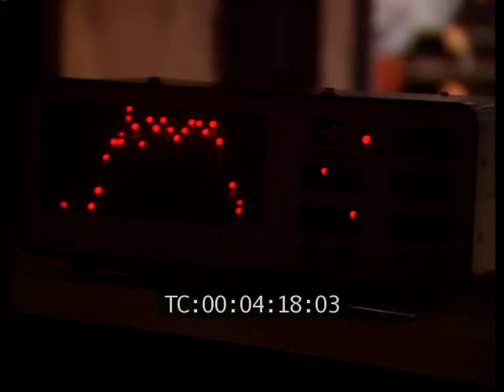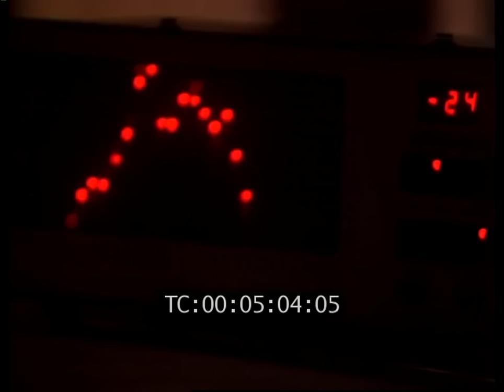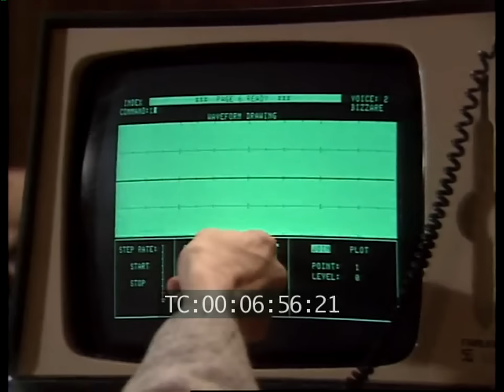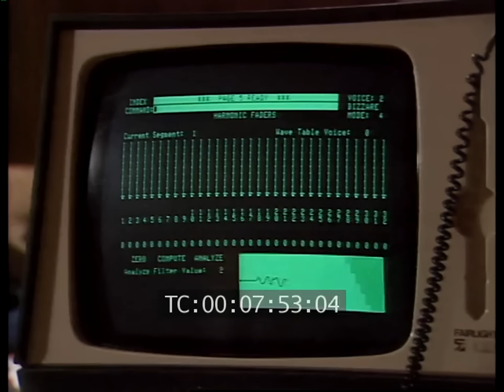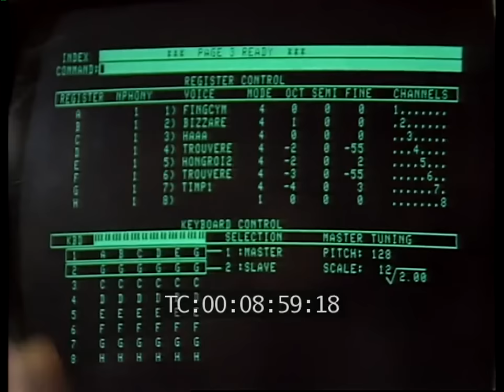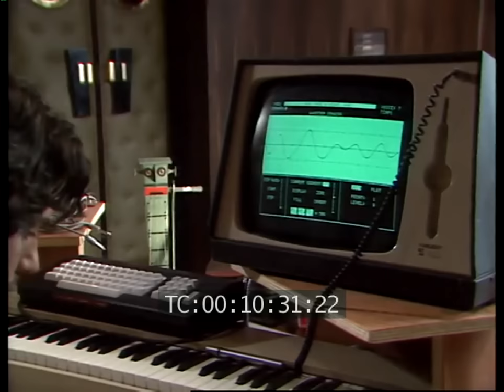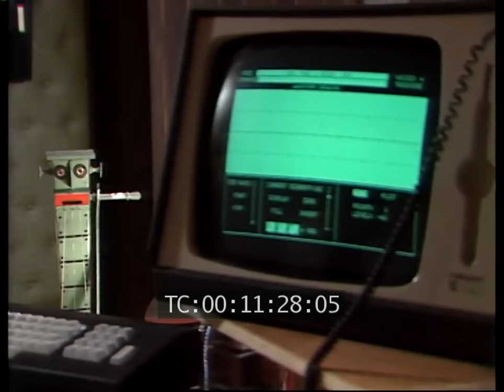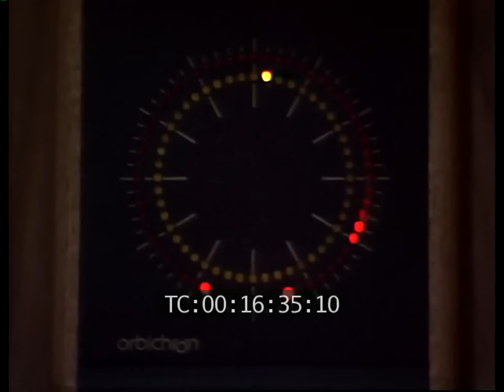Jean Michel Jarre - in the studio and interview 1984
Jean Michel Jarre - in the studio and interview December 1984